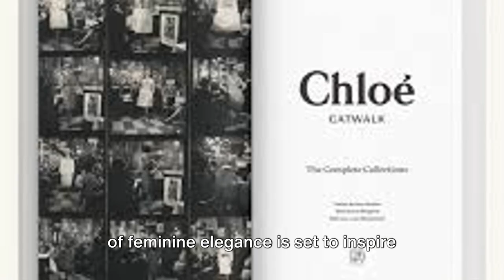Behind the Elegance: Exploring Chloé's Fashion Legacy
Join us on a stylish journey through the history of Chloé, a brand synonymous with feminine elegance and innovation in the fashion world. In this video, we delve into Chloé's biography, tracing its origins from its founding by Gaby Aghion in 1952 to its status as a trendsetting fashion house. Discover the evolution of its design philosophy, the contributions of notable designers like Karl Lagerfeld and Phoebe Philo, and its impact on modern fashion. Whether you're a fashion enthusiast or just curious about this iconic brand, this video offers an insightful look into Chloé's rich heritage. 👗✨👜